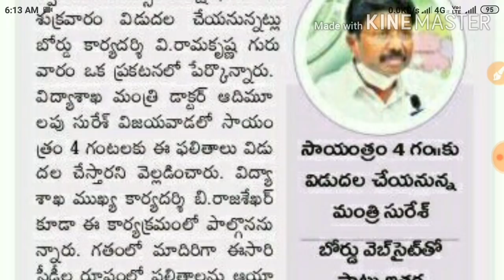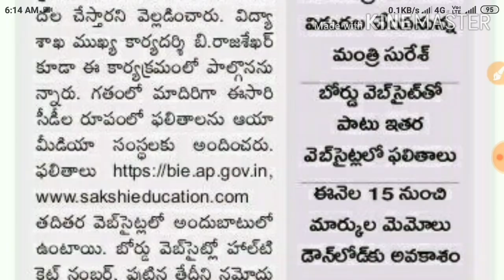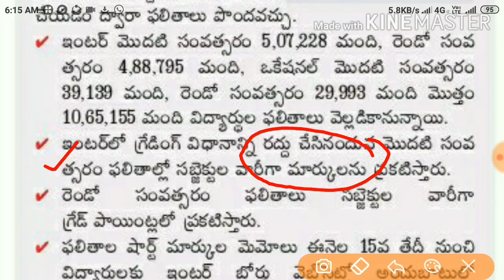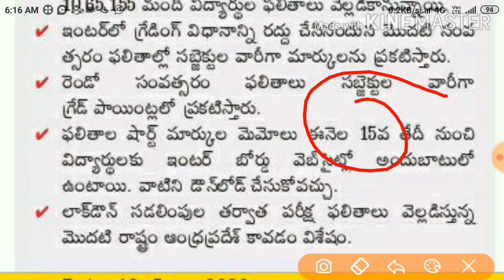Ap Intermediate results 2020|Ap inter results release today|Big Twist for inter results